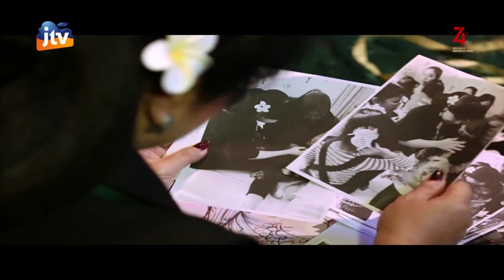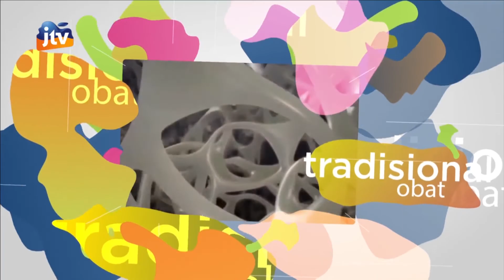Solusi Sehat Jamu Tetes Hage 22 Agustus 2019